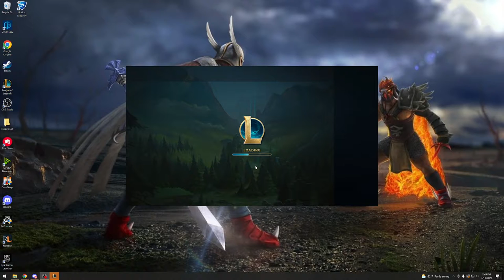Anivia vs Garen - Victory - 3/5/9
Narrated gameplay for learning purposes.
In this video Gold 1, Trying for Diamond 4